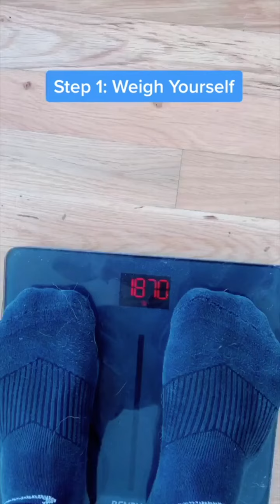Giant Dogs as Family Pets and Best Friends | Funny Compilation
Best clips with so big, but so cute, friendly and funny dogs! They are really amazing giant friends. In this tiktok video compilation compilation you'll find: Newfoundland, Great Dane, Saint Bernard, Irish Wolfhound, Kangal Dog, Great Pyrenees, Mastiff, Rottweiler, Pitbull and many other giant breeds.